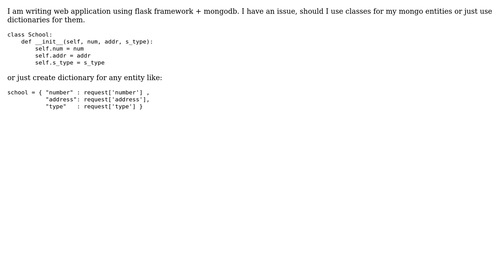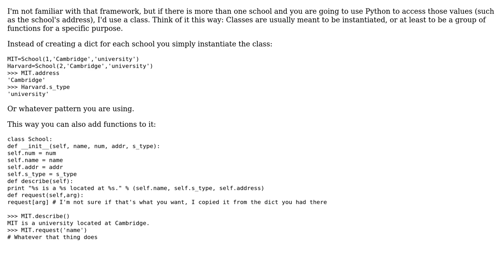Code Review: Python flask web app, simplification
With thanks & praise to God, and with thanks to the many people who have made this project possible! You are responsible for your own actions.